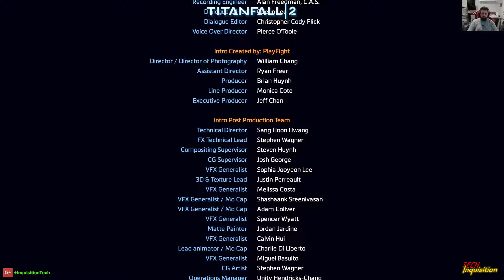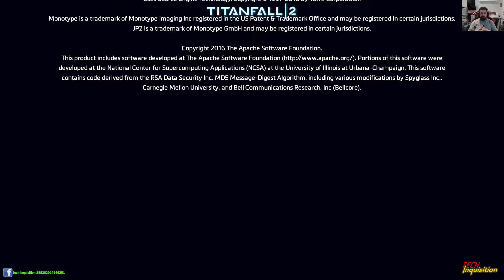Titanfell 2 - The Fold Weapon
Titanfall 2 - The Fold Weapon (Mission 9)

Join me as I take a look at the whole campaign that's Titanfall 2. This mission has the player playing the role of Jack Cooper, a Frontier Militia Rifleman under the Marauder Corps brigade, with aspirations of become a Titan Pilot. You and a damaged BT-7274 have been captured after the crash landing... all seems lost, but is it?

Title: The End Is Near - Gunnar Olsen